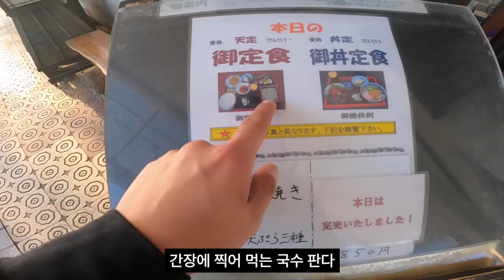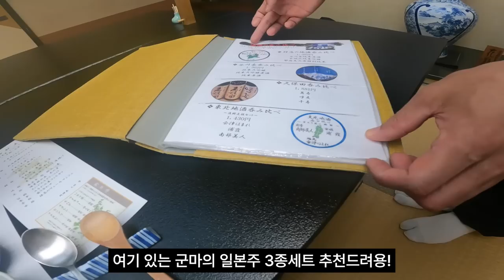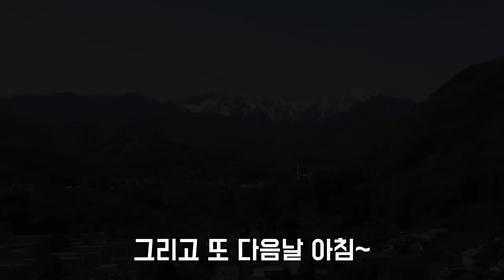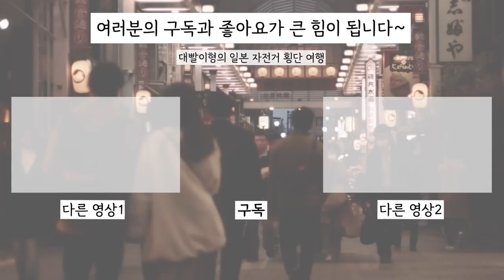산꼭대기에서 발견한 고오급 료칸 | 일본 자전거 종주 EP15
가즈아ㅏㅏㅏㅏ